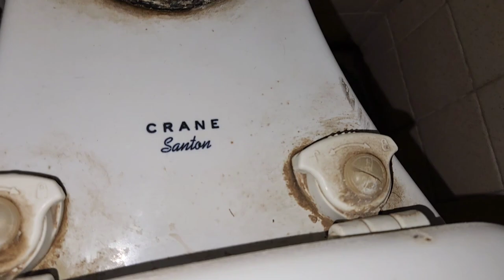Two 1960s Crane Santon toilets on low tank!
Decided to give these a reshoot with better lighting